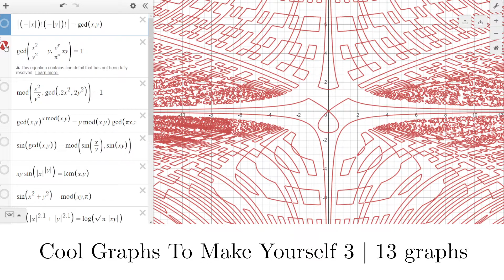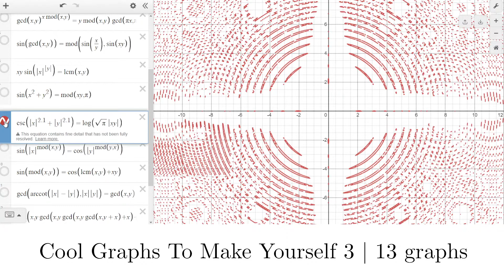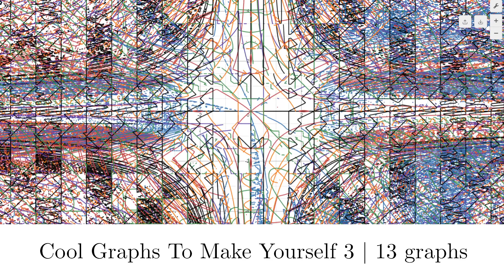graphs Like This Exist?! | Cool Graphs in Desmos You Can Make | Part 3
||  13 MINDBLOWING graphs that will awe you!                                    ,||